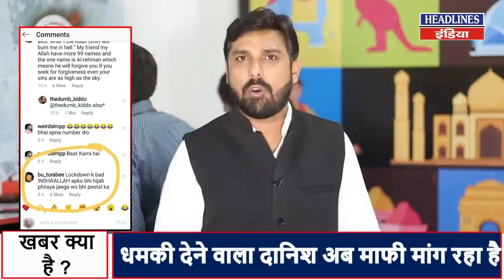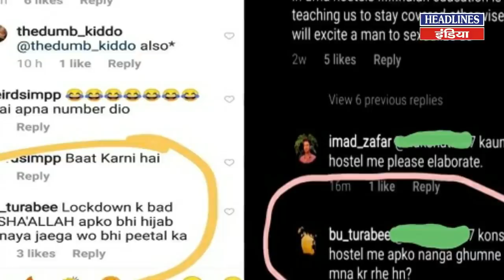सीएम योगी ने हिजाब पहनाने वाले का ऐसा किया इलाज कि मांगने लगा माफी । Headlines India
सीएम योगी ने हिजाब पहनाने वाले का ऐसा किया इलाज कि मांगने लगा माफी. Must Watch This Full Video